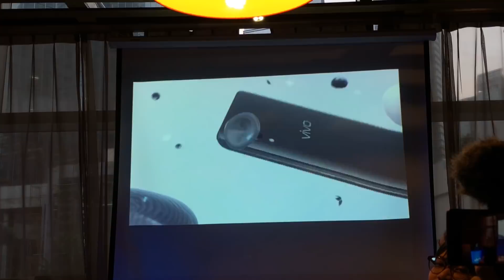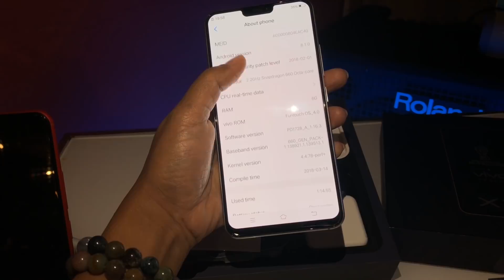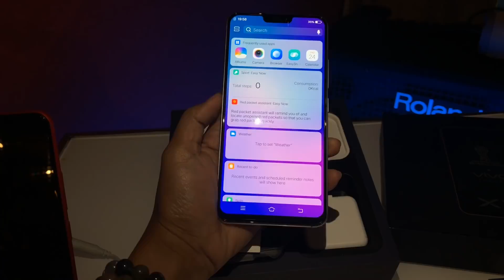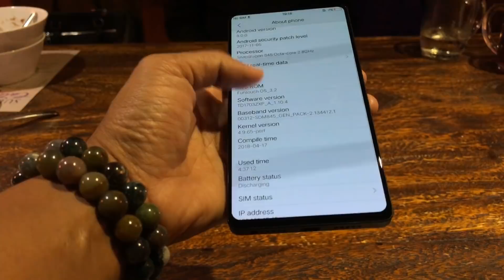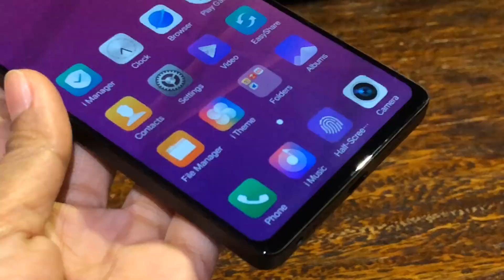Vivo X21 | X21UD dan Vivo Apex Hands On! Canggih !! - Review Indonesia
Hands On Vivo X21 Vivo X21UD Vivo Apex Indonesia

Vivo X21 UD dan Vivo Apex akan segera hadir nih GadgetLover, Sebelum kita review secara lengkap, kita icip-icip dulu yuk di Hands-on Vivo X21|X21UD dan Vivo Apex ini!

Mau tau apa aja equipment studio yang aku pake ?

Cek Official Store Tokopedia Yuk!